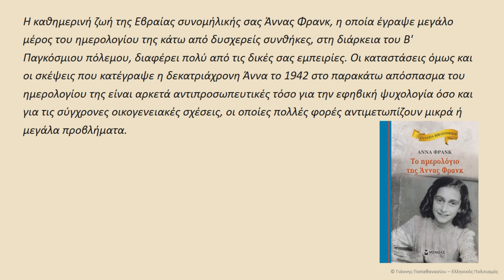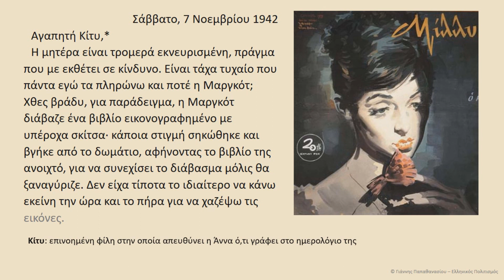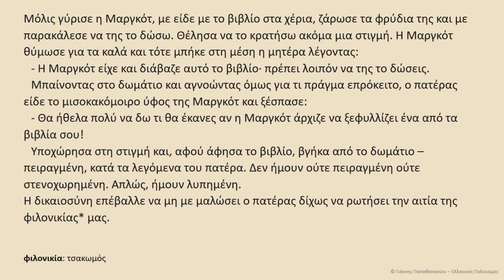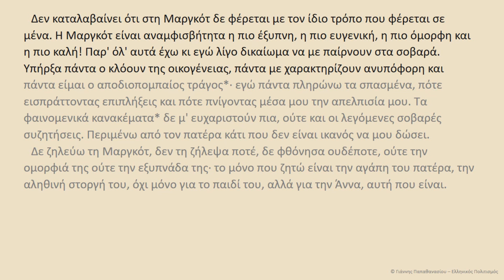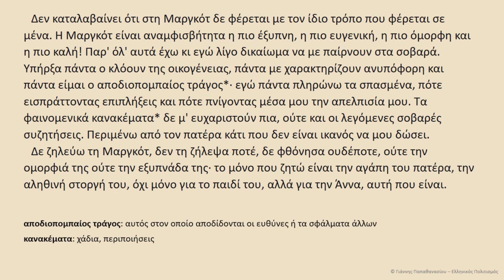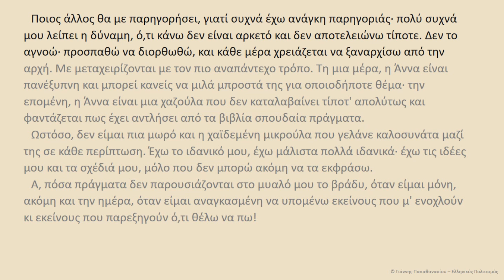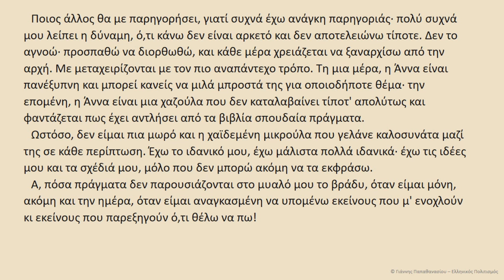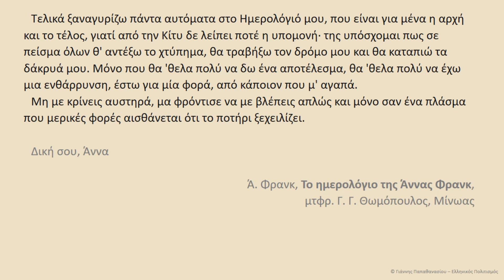Από το ημερολόγιο της Άννας Φρανκ, Άννα Φρανκ, Λογοτεχνία Β' Γυμνασίου, audiobook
0:00 Αρχή
0:06 Εισαγωγικό
0:44 Το κείμενο